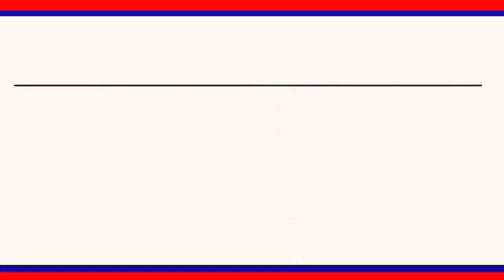గ్రామాల్లో పల్లె పకృతి వనాన్ని,వైకుంఠదామలను ప్రారంభించిన జిల్లా కలెక్టర్,జడ్పీ చైర్ పర్సన్|| LRTNEWS